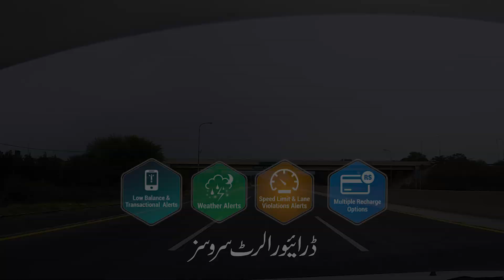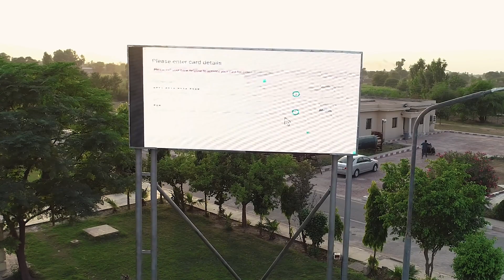Traffic Congestions & Preventive Measure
SMART MOTORWAY PREVENTIVE MEASURES FOR TRAFFIC CONGESTIONS